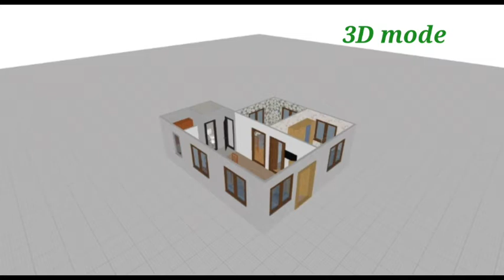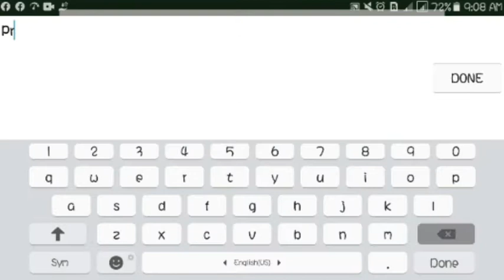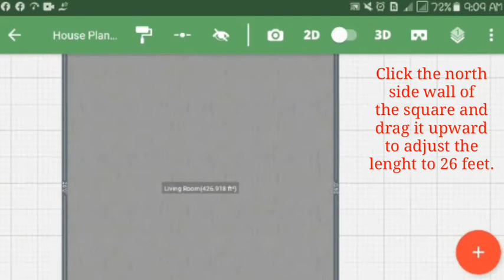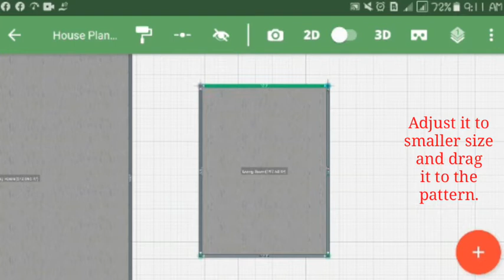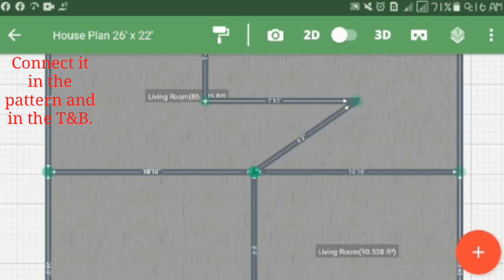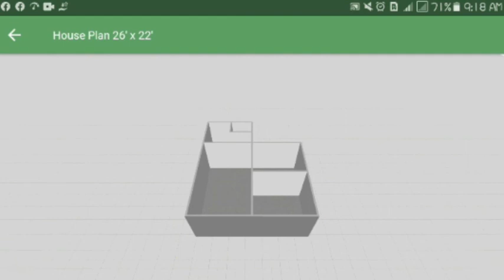How to make House Plan using android phone Part 1 | FLOOR PLAN | NadTV vlogs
It's very easy making your own house plan just by using your android phone!
     If you want to do a floor plan, structures and even interior designs for your simple dream house, this video will help you and can give you tips on how to do it.
Using the 5D Planner app for android it will make possible.
     GOD Bless.

 Give a hand to help our indigenous MANGYAN brothers and sisters in Mindoro. Your views and not skipping the ads on our videos is a big help to attain this channel's GOAL.

I do not owned the music in this video.

🔴RANDOM VLOGS

🔴EDITING TUTORIALS